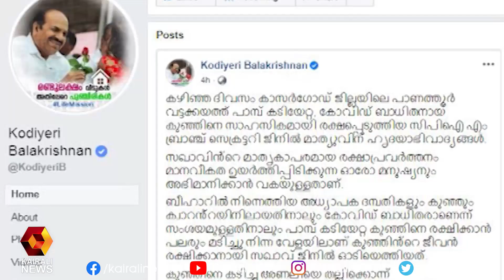താന്‍ കാണിച്ചത് സിപിഐഎം തന്നെ പഠിപ്പിച്ച മനുഷ്യത്വമാണെന്ന് ജിനില്‍ മാത്യു കൈരളി ന്യൂസില്‍ പറഞ്ഞു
താന്‍ കാണിച്ചത് സിപിഐഎം തന്നെ പഠിപ്പിച്ച മനുഷ്യത്വമാണെന്ന് ജിനില്‍ മാത്യു കൈരളി ന്യൂസില്‍ പറഞ്ഞു| Kairali News
Kairali TV